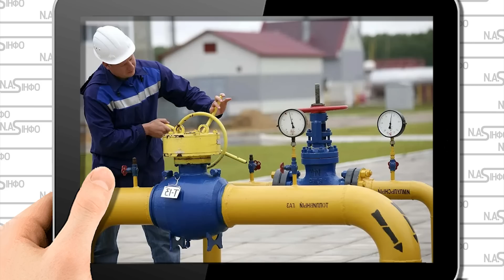В ці хвилини! В кабінету путіна крик - переворот. Охорону до нього. Посадити в камеру. Zпатріоти